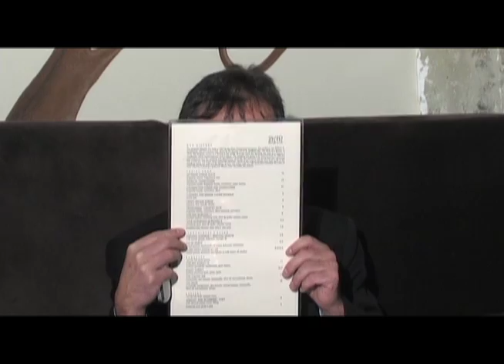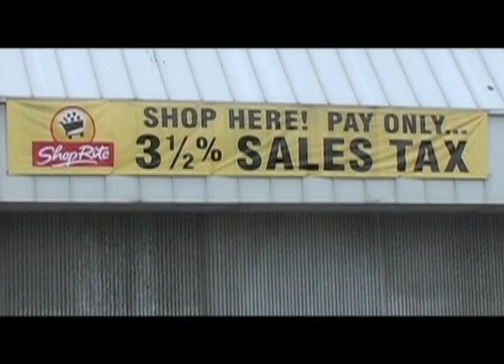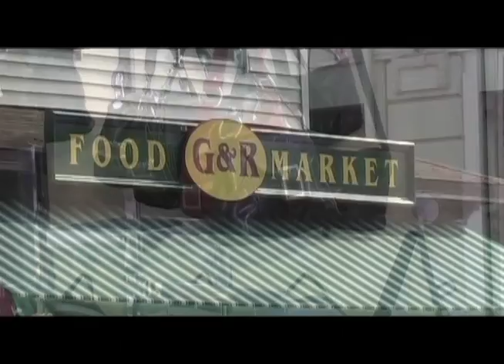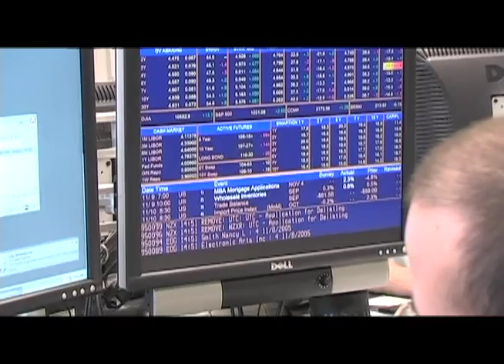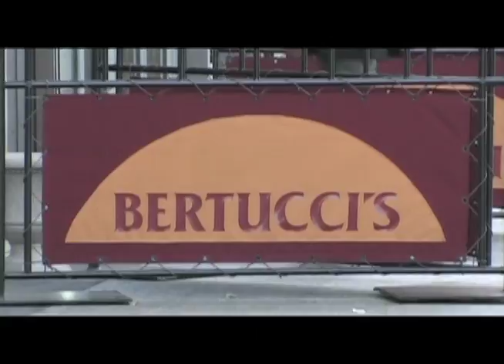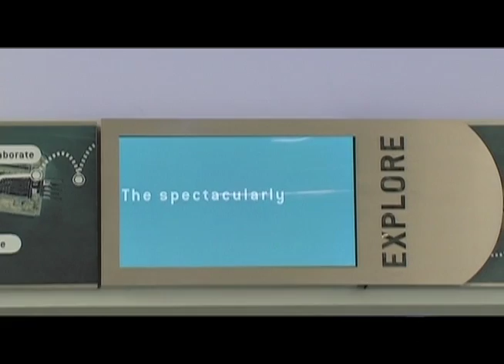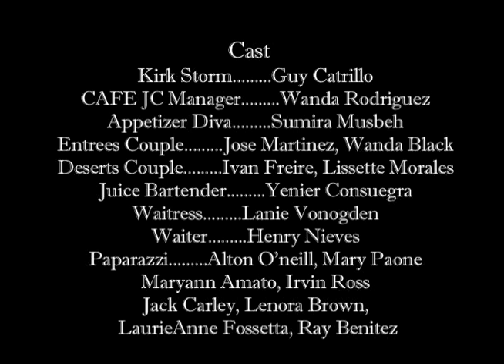Cafe Jersey City - Jersey City Promotional Video